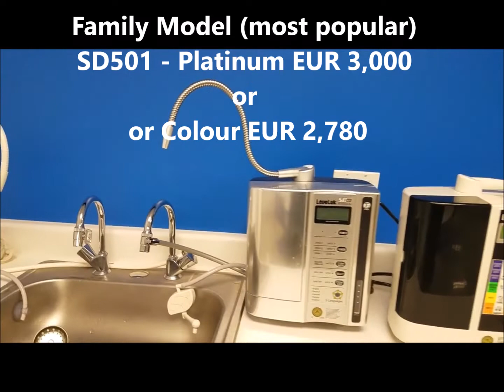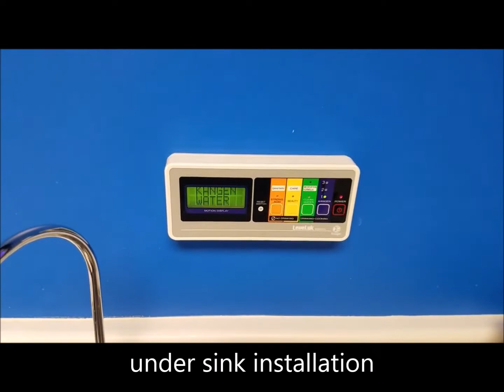Kangen Water Machine Price & Models